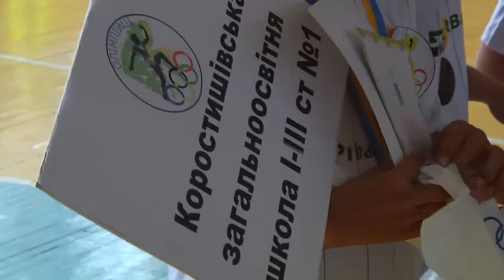23.05.18. Обласний етап Всеукраїнського фестивалю «Олімпійське лелеченя». Канал Житомир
Команда школярів Коростеня перемогла у фінальних обласних змаганнях «Олімпійське лелеченя». Вони сьогодні  відбувались у спорткомплексі Житомирського держуніверситету ім.Івана Франка. Туди приїхали 17 команд школярів з різних районів нашої області.